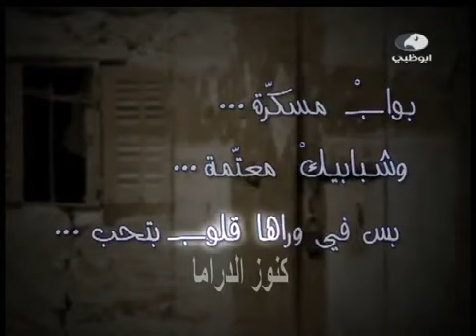مسلسل/اسأل روحك/أغدا ألقاك/ بطولة: ديمة قندلفت_مكسيم خليل_عمرحجو_فيلدا سمور_سليم صبري_فوزي بشارة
مسلسل سوري اجتماعي حلقاته منفصلة كل حلقة تحكي قصة حب مختلفة من وحي أغنيات السيدة ام كلثوم...المسلسل انتاج عام2008

مشاهدة ممتعة❤